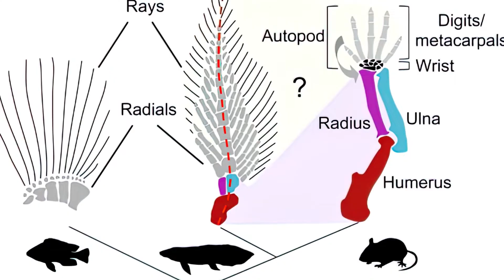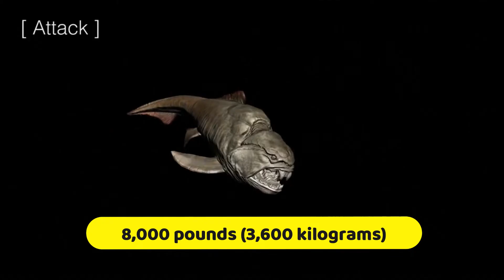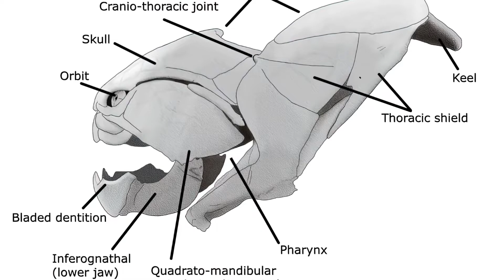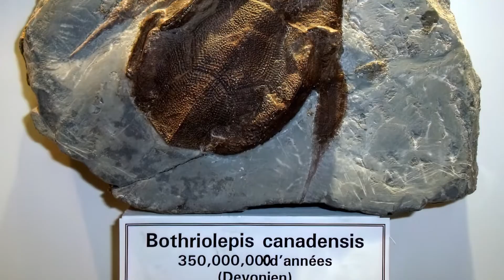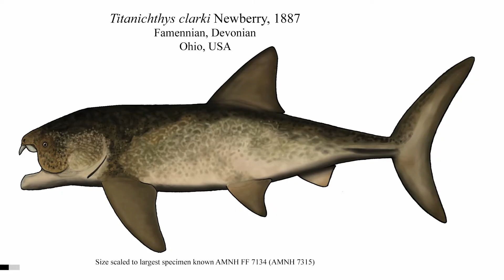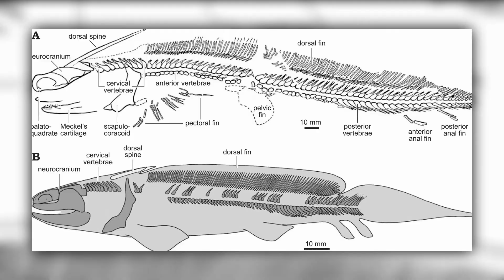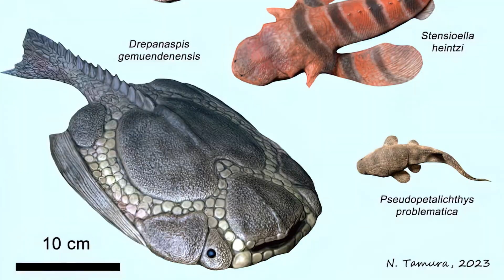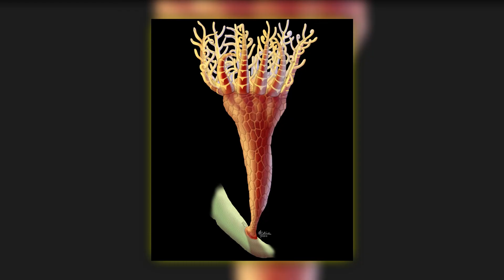What Was Life Like During The Devonian Period?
The Devonian Period occurred from 419.2 million to 358.9 million years ago, when life transitioned from water to land, and the first forests began to rise. The first tetrapods — land-living vertebrates — appeared during the Devonian, as did the first terrestrial arthropods, including wingless insects and the earliest arachnids.

00:00 Introduction
00:44 Tiktaalik
03:34 Stethacanthus
05:15 Dunkleosteus
07:57 Bothriolepis
09:38 Eurypterus
11:52 Titanichthys
13:11 Xenacanthus
15:36 Drepanaspis
17:09 Crinoids
18:31 Plants

Special Credits: BBC Studio, Masato Hattori, Julio Lacerda, Harry Wilson, Gabriel Ugueto,  fine art America, Mario Lanzas, Paleozoo and others.